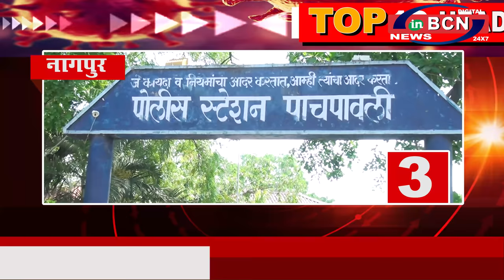10 खबरे फटा-फट 15July 2020 (I) ...INBCN NEWS